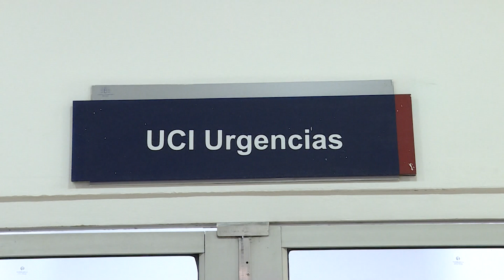Red de hospitales del Valle tiene listo plan de contingencia para fin de año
Las instituciones de salud del Valle están preparadas con el plan de contingencia para atender posibles eventualidades que puedan presentarse durante las celebraciones de fin de año. Así lo confirmó la Secretaría Departamental de Salud al recordar que la red de hospitales se encuentra en alerta amarilla.